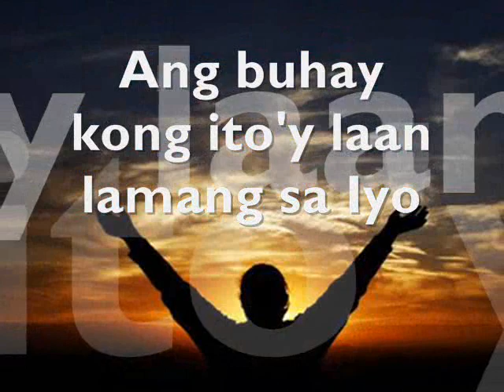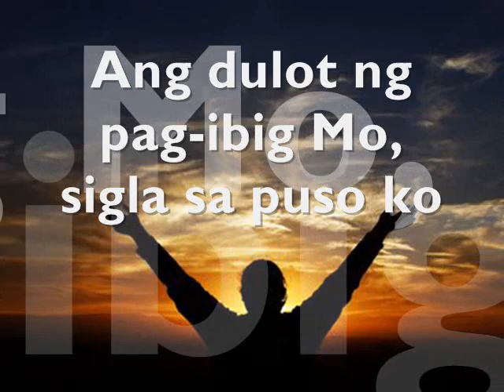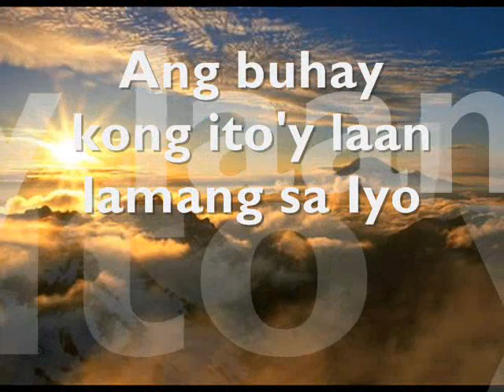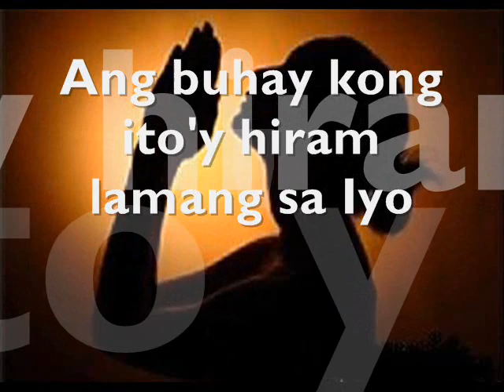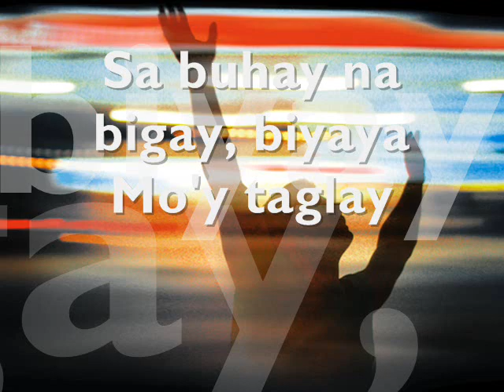Pangarap - OPM by Ron Millevo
"Pangarap" (Dream) is an original Pilipino Contemporary Music by Ron Millevo, as released by Covenant Music Philppines in the year 1998. It talks about the dream of being with Christ in heavenly places.